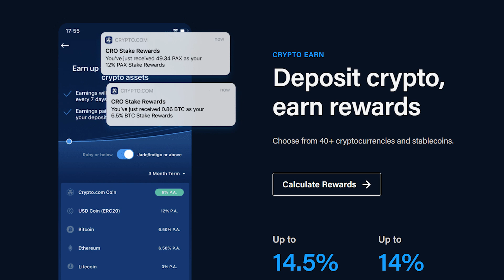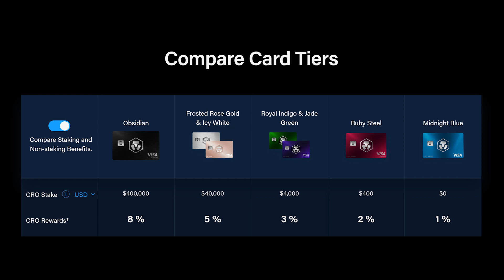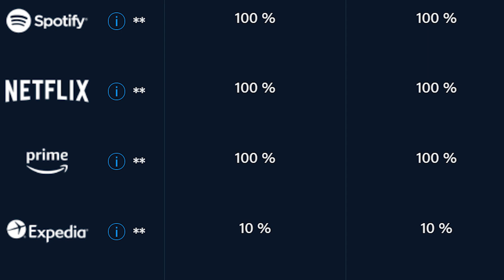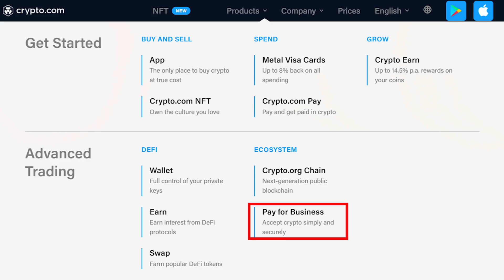How To Appreciate Your PC Upgrade!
— Join more than 10 million users on The World’s Fastest Growing Crypto App — Sign up for a FREE Crypto.com account & use our code TECHDEALS to get $25 in free crypto + 0% CC fees for 30 days